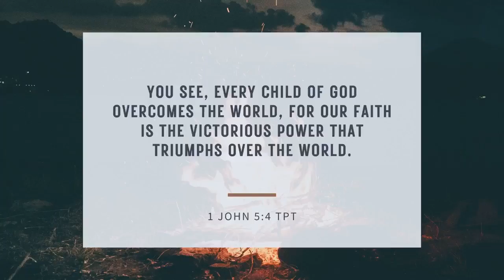Sunday Morning Service - 2023-Dec-17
We present videos of our services from Expedition Church of the Triad located at 6302 Walter Wright Road, Pleasant Garden, NC 27313, by our Pastor, Dr. Edward A. Taylor.  We trust that as you watch these services, your faith will be built up in the promises of God's Word, and you will grow in faith, love, and learn how to live a successful Christian Life!